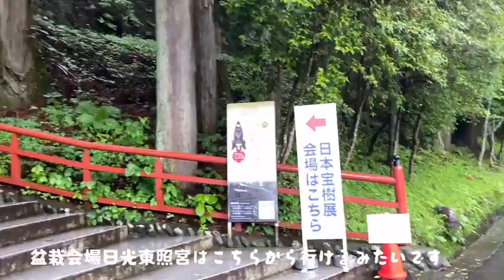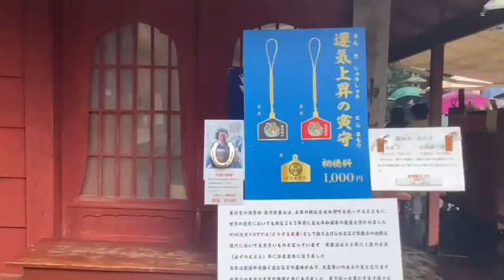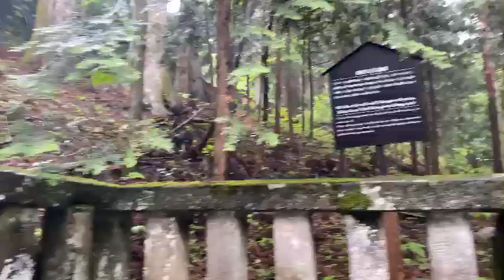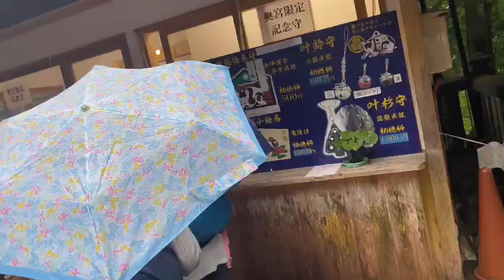世界文化遺産【日光東照宮】にて盆栽を展示第一回【日本宝樹展】日光東照宮